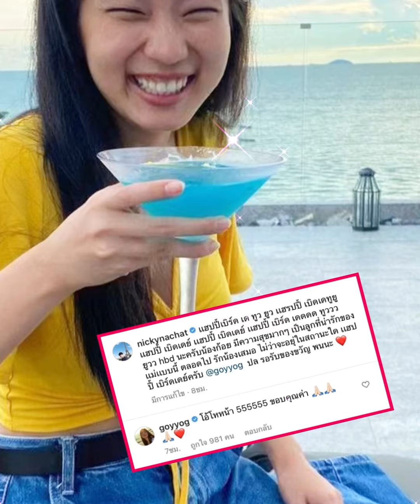“นิกกี้”HBD”ก้อย”ไม่ว่าอยู่สถานะไหนก็รักน้องเสมอ นายหญิงตอบกลับลุ้นรีเทิร์น?เผยของขวัญที่ซื้อให้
“นิกกี้”HBD”ก้อย”ไม่ว่าอยู่สถานะไหนก็รักน้องเสมอ นายหญิงตอบกลับลุ้นรีเทิร์น?เผยของขวัญที่ซื้อให้ความหมายดีมาก